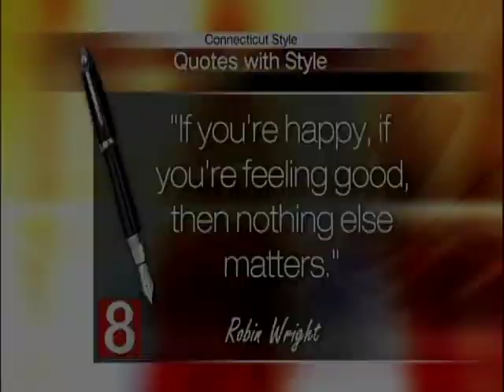CT Style with Elizabeth Richard Gifts June 2014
Lori Greene, owner of Elizabeth Richard Gifts, shares simple BBQ tips & tools for smoking meat.